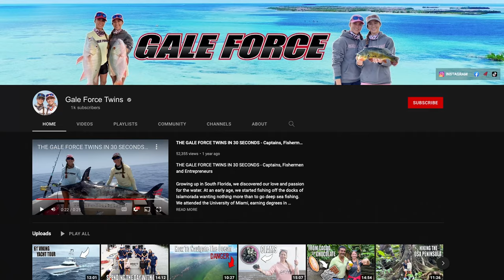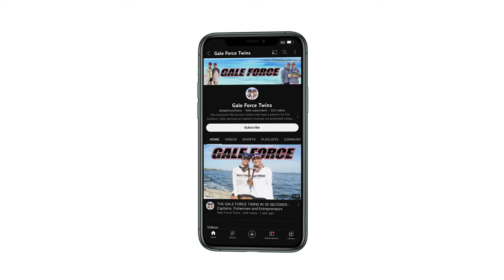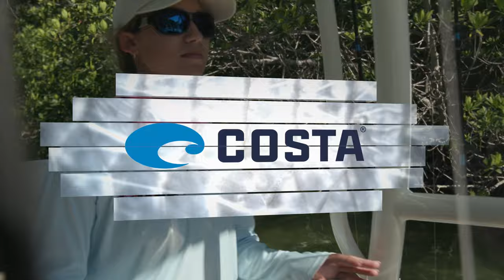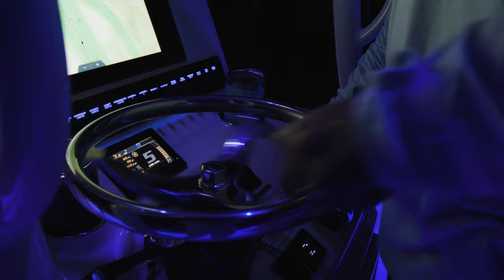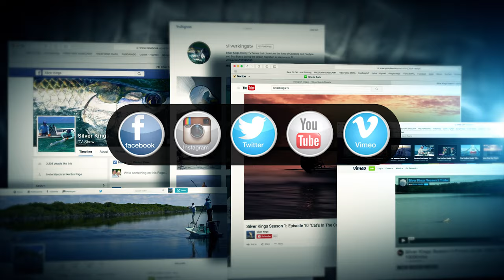Silver Kings S8 EP3 "Gale Force Twins"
Captains Emily & Amanda Gale join Capt. Jared  Raskob on a hunt for Tarpon in Islamorada. Warning: This episode contains a SEA MONSTER ALERT.